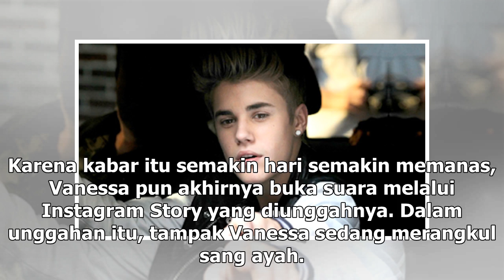Manis Studio | Vanessa Angel Minta Jane Shalimar Tutup Mulut - VIVA